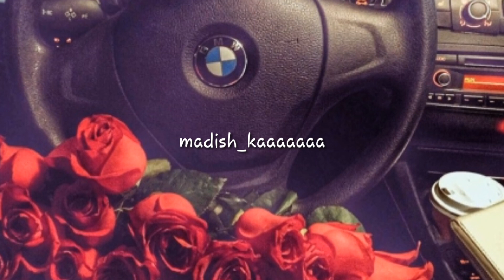Мохьмад Могаев - Дохко хьо ера ю (New 2017) 🎹🎧🎤